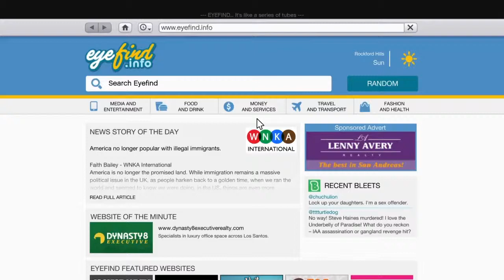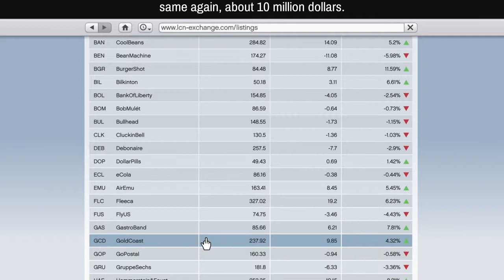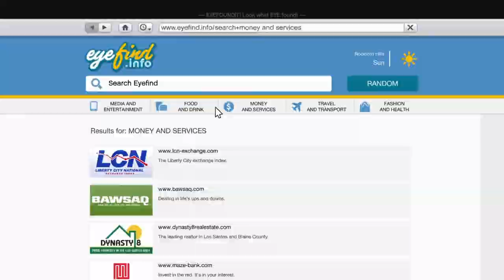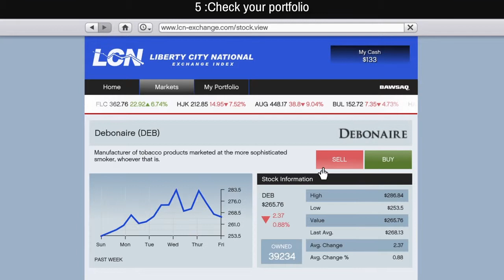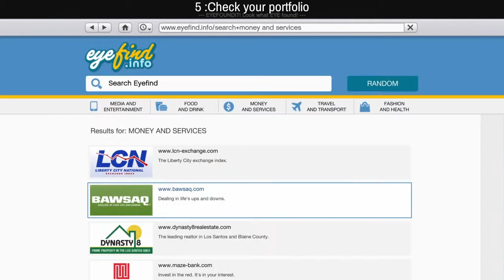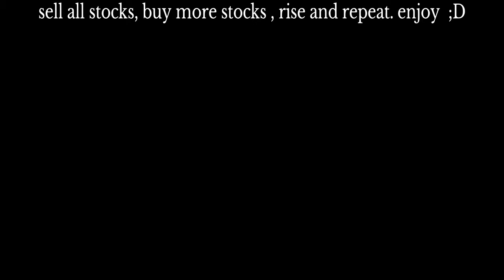SOLO $ METHOD GTAV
dedicated to TG2 Frost